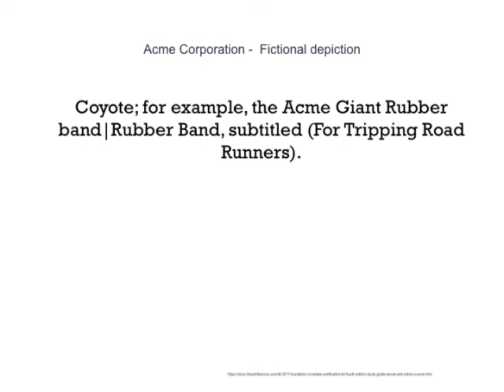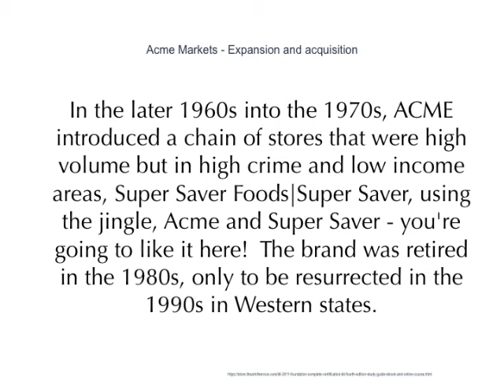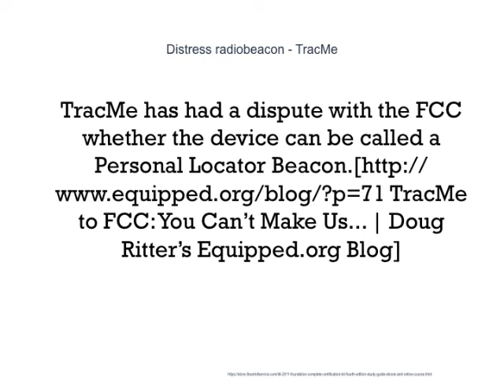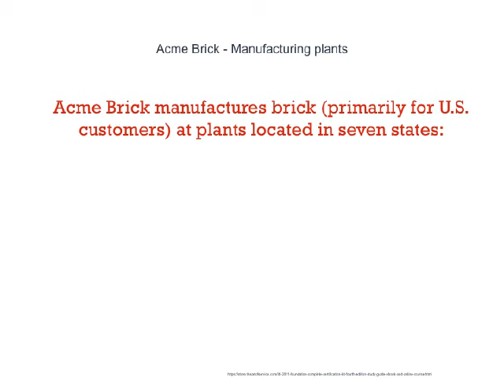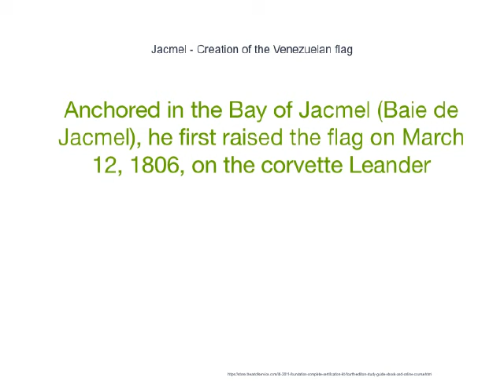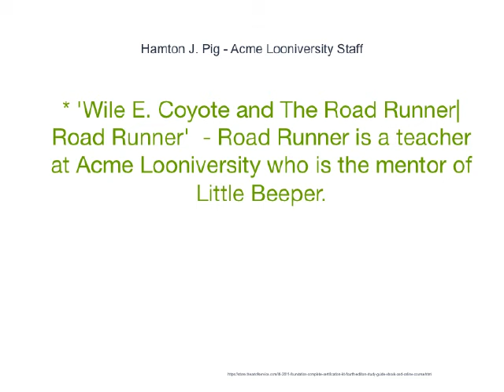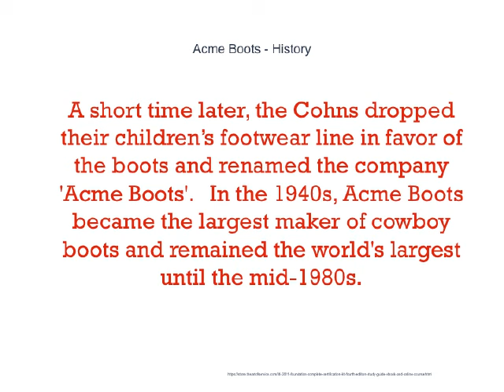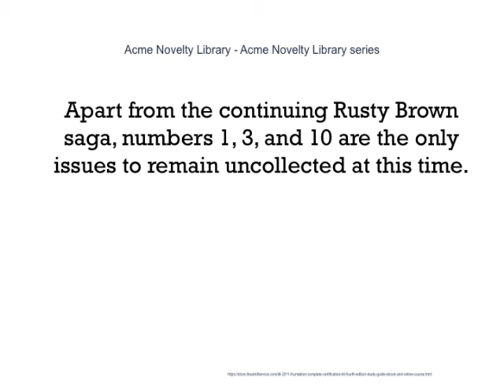A New ACME Guide That Will Give You All You Want To Know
Download this free A New ACME Guide That Will Give You All You Want To Know Powerpoint here:
The company hopes that the 68,800 square foot store, the first new Acme facility to be built since 1990, will be completed by summer 2014. 'Acme to build new store in Green, near Giant Eagle,' Akron Beacon Journal.]